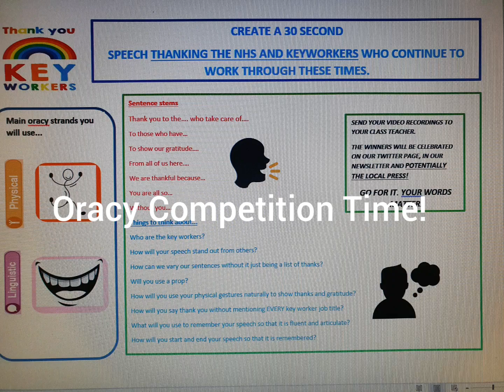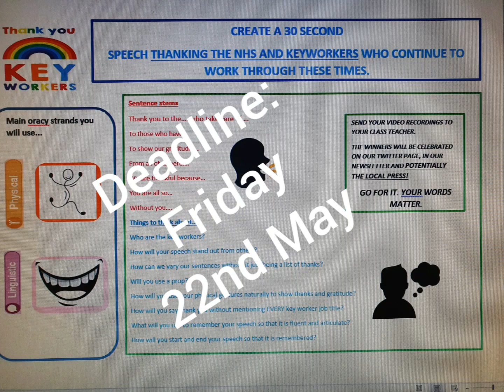Oracy Competition 2020